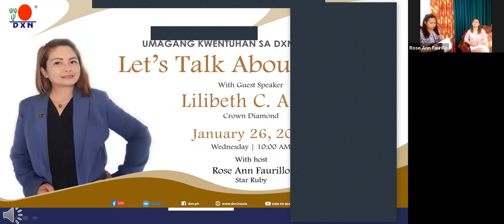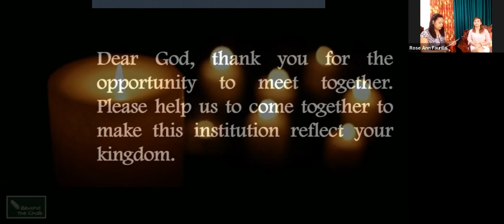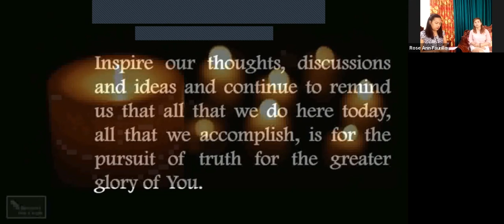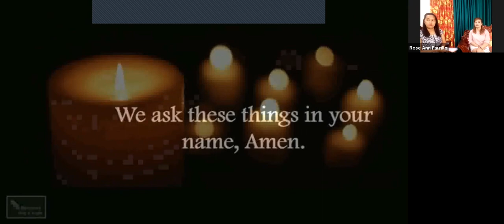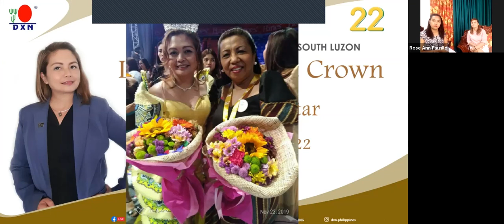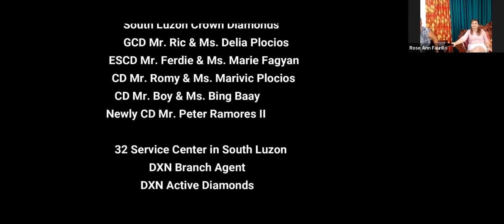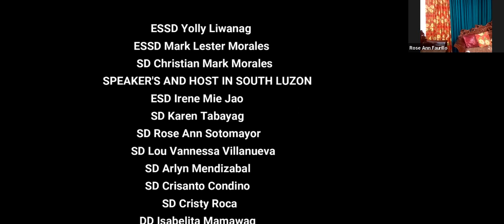" Lets Talk About Crown " With Guest Speaker CD Lilibeth Altar / Hosted by : SR Rose Ann Faurillo